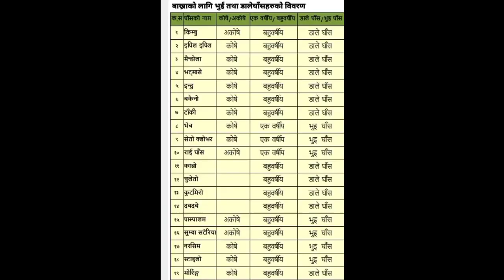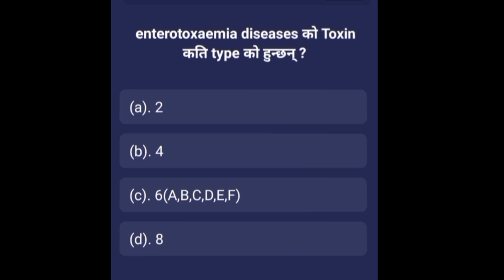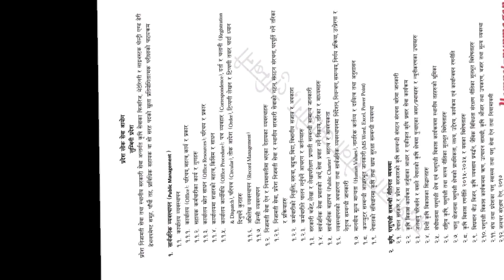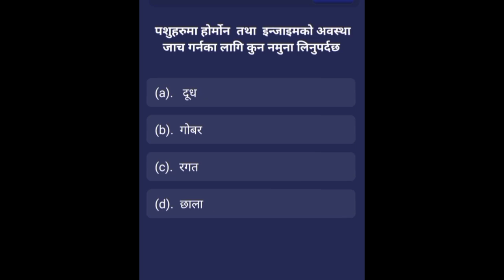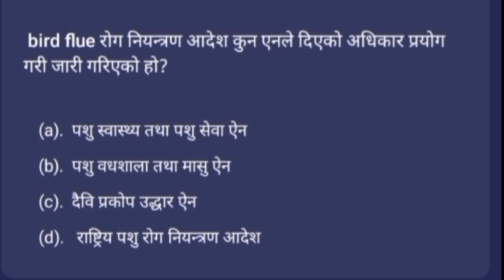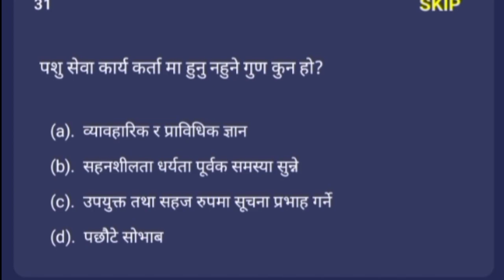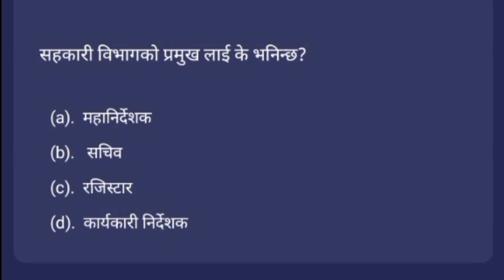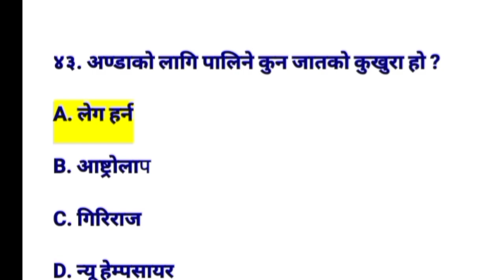भेटेरिनरि लाेकसेवा आयोग लुम्बिनी प्रदेश | Veterinary lumbini pradesh loksewa nepali question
नमस्कार ।🙏🙏

नमस्कार ।🙏🙏

veterinary support channel मा स्वागत छ ।🙏

हामी  पशु बिज्ञान सम्बन्धी ज्ञानबर्दक कुरा प्रस्तुत गर्छौ । "कार्यक्रम ~ विशेष प्रश्नोत्तर शृंखला (लोक सेवा आयोग बाट सोध्न सक्ने सम्भाबित प्रश्न को समाधान )
"हामी देख्छौ अपार सफल्ता" (पशु स्वास्थ्य सम्बन्धी प्रश्नोत्तर, बिचार, बिश्लेशन, लेख, रचना प्रस्तुत गर्ने प्रतिबद्धता हाम्रो ।।
आउनुहोस अब सङ्गै अगाडि बढौ ।।
"हिमाल पहाड तराइ, पुर्ब मेची देखि पश्चिम महाकाली सम्मका सम्पुर्ण  पशु प्राबिधिक हरुको ज्ञान् र संचार को उत्कृष्ट केन्द्रबिन्दु~ Veterinary support"सबै  पशु प्राबिधिक हरुको आवाज"
पशु स्वास्थ्य सेवा सम्बन्धि सम्पूर्ण जानकारि मात्र  Veterinary support   channnel मा

भिडियो शैक्षिक र सूचनामूलक उद्देश्यका लागि मात्र हो खासमा याे CHANNEL बाट हामी भेटेरिनरि सम्बन्धि ज्ञान् प्रदान गर्छौ र वर्तमान राजनीतिक, सामाजिक र आर्थिक गतिविधिहरू, शासन प्रणालीको सामान्य ज्ञान प्रदान गर्ने उद्देश्य राख्दछ। विश्व मामिला, इतिहास, भूगोल, विभिन्न संघसंस्था, वातावरण, साहित्य, खेलकुद, पुरस्कार, विज्ञान र प्रविधि आदि विभिन्न वेबसाइट, पत्रिका, पत्रपत्रिका, मिडिया आदिबाट सङ्कलन गरिएका अनुसन्धान र केस स्टडीहरूमा आधारित भिडियो होयो भिडियो लेखकको अनुभव वा विचारलाई सामान्य रूपमा व्यंग्यात्मक र हास्यास्पद बनाउनको लागि होइन। भिडियो कुनै पनि प्रकारको सामग्री, शुद्धता वा कुनै अन्य निहित वा स्पष्ट उद्देश्यका लागि वारेन्टी छैन। हाम्रो राम्रो अभिप्रायको बावजुद त्यहाँ यस भिडियोबाट अपमानित हुने खण्डहरू हुन सक्छन्। यो भिडियो अफवाह फैलाउने वा समुदाय, व्यक्तिहरूलाई अपमान वा चोट पुर्याउने वा कुनै व्यक्ति (जिउँदो वा मृत) लाई बदनाम गर्ने उद्देश्यले होइन। भिडियोमा समावेश सामग्रीले अर्को क्षेत्रको लागि प्रतिस्थापन गर्न सक्दैन। दर्शकहरूले सधैं यस भिडियोबाट उनीहरूको आफ्नै विचार र उत्तम निर्णयहरूबाट प्राप्त कुनै पनि जानकारीमा आफ्नै उचित लगनशीलता गर्नुपर्छ। VETERINARY SUPPORT च्यानलले यस सामग्रीमा पूर्ण ग्यारेन्टी दिने छैन तर हाम्रो राम्रो उद्देश्य हाम्रा दर्शकहरूको लागि सही र उपयोगी सामग्री प्रदान गर्ने हो, यस भिडियोलाई अन्य वेबसाइटहरूमा बेच्ने, पुन: अपलोड गर्ने वा प्रकाशित गर्ने वा कुनै पनि माध्यमबाट पूर्ण रूपमा गैरकानूनी छ। तपाइँ तपाइँको इच्छा मान्छे संग link share गर्न सक्नुहुन्छ।

veterinary loksewa Lumbini बिशेस 2079

veterinary loksewa nepali question

veterinary support

Lumbini pradesh loksewa question

loksewa ko lagi question

lumbini pradesh loksewa aayog

lumbini pradesh loksewa aayog syllabus

lumbini pradesh loksewa form

lumbini pradesh lok sewa aayog online form

lumbini pradesh loksewa vacancy 2079

lumbini pradesh loksewa

lumbini pradesh loksewa banrakshak

lumbini pradesh online form

lumbini pradesh

लुम्बिनी प्रदेश लोकसेवा आयोग

All in one veterinary question